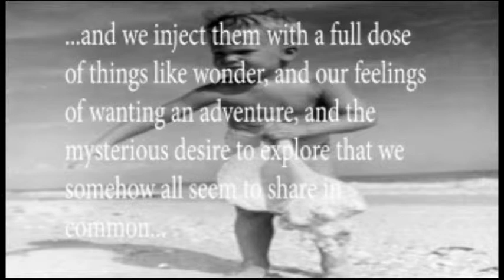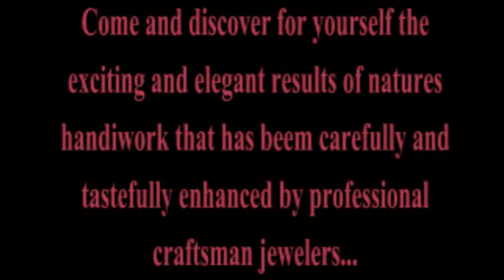Logo Video Charleston Sea Jewels ALPHA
Crown Media Studio is the Charleston area and surrounding area's premiere source for website design and media development and systems management. Here at CMS we would love to have each and every business hire us to build them one of our award-winning custom websites, develop media assets, and handle their digital marketing campaigns.  That would be great!  However in addition to being a company inspired by the endless possibilities presented by creativity and technology solution development, we are also very much a company founded on the principles of shared ideation and a desire to involve and empower those we meet.

At Crown we understand that not everybody has the resources to hire professional designers, programmers and social-media experts, that's why we are happy to announce our new program and suite of design and development tools that will give users the ability to create their own real-life solutions for designing and managing a broad spectrum of digital applications.

REAL-Life by Crown Media Studio stands for Respect, Education, Affirmation, and Love.  It is a community focused free-to-use suite of tools, resources and information that will allow individuals and organizations to have access to the same tools that CMS uses for it's professional design and development projects.

With a strong focus on business-to-business networking and community goals,
REAL-Life by CMS is the next step towards the personal empowerment of small business owners through shared ideation and technologies.